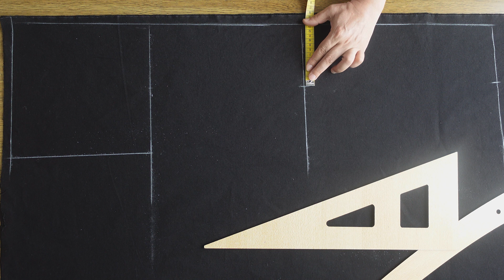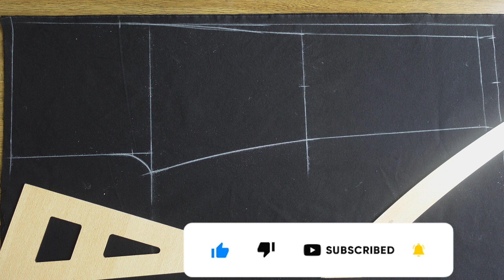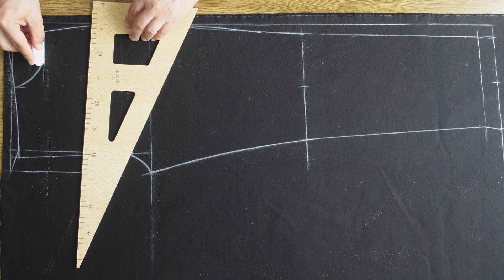الگوی شلوار اسپرت | سایز 38